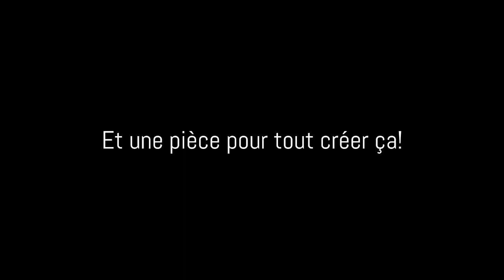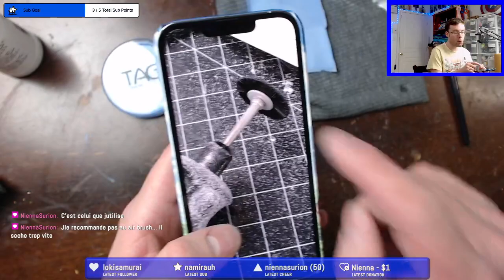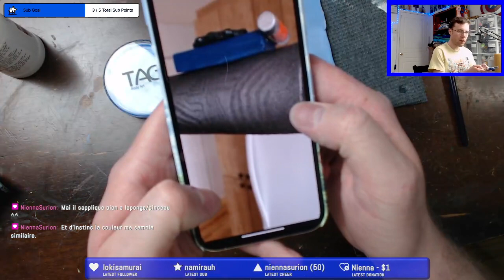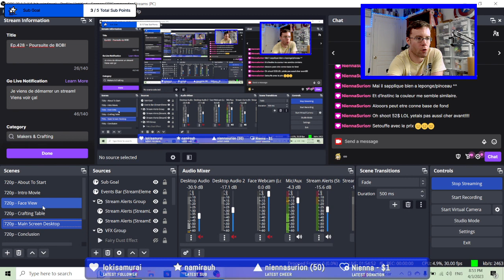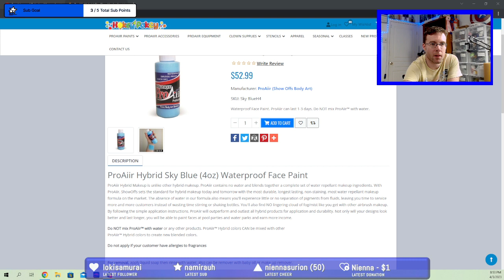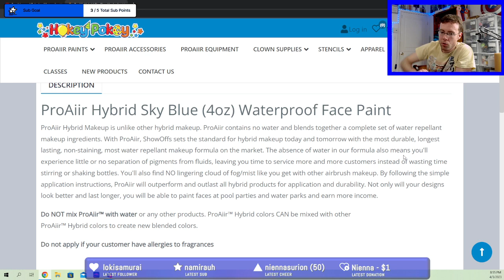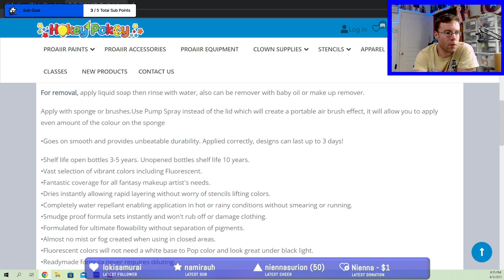Bob #29 - Poursuite de BOB!